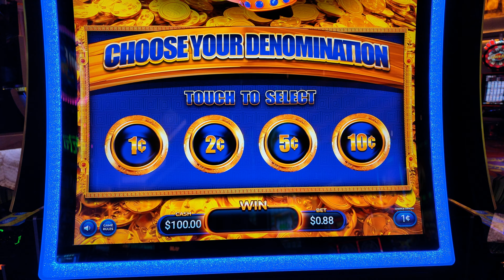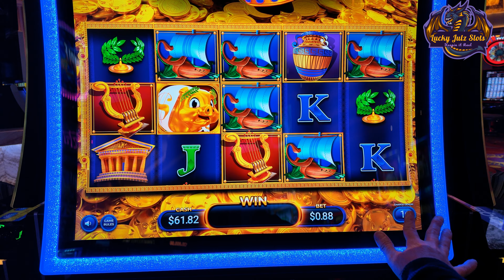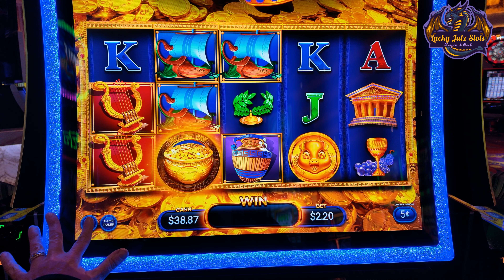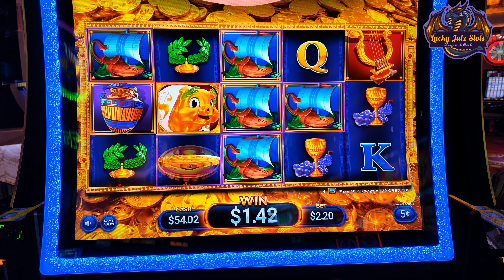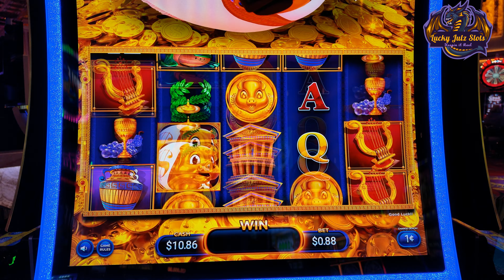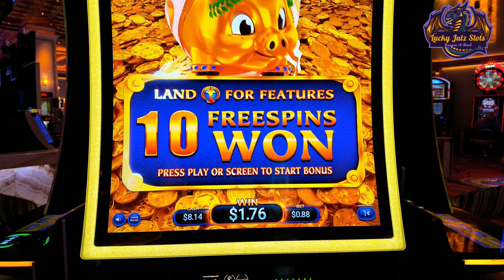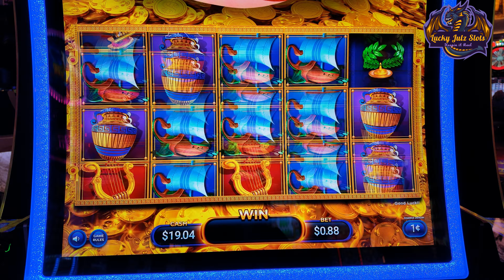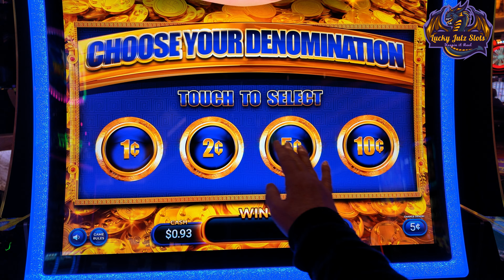Begging for the Bacon Bonus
Playing some Rakin Bacon with some low betting. Nothing but fun.